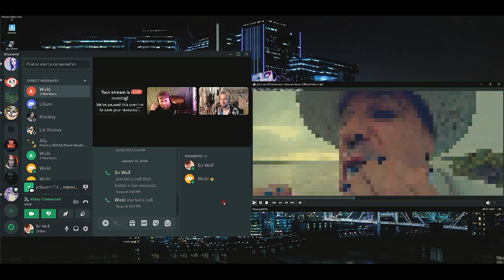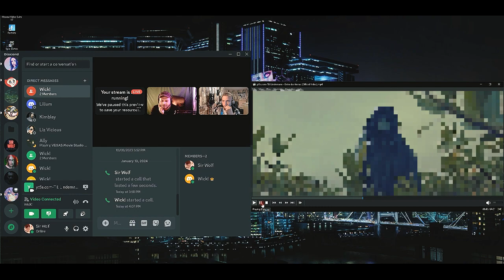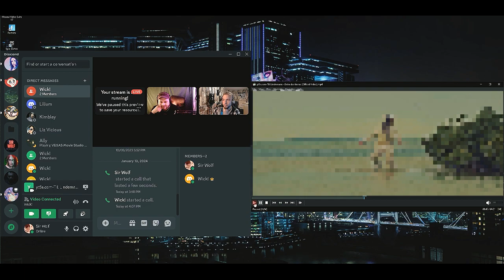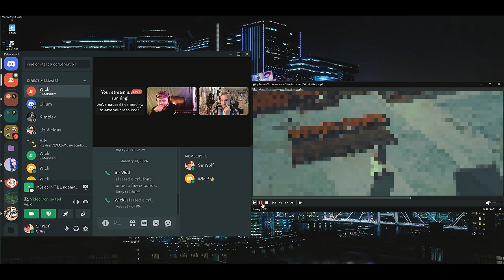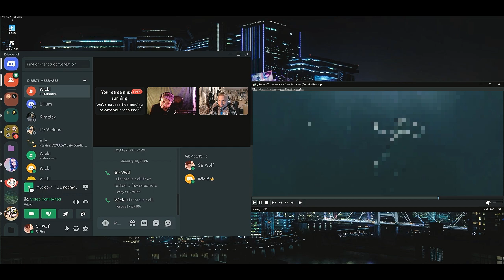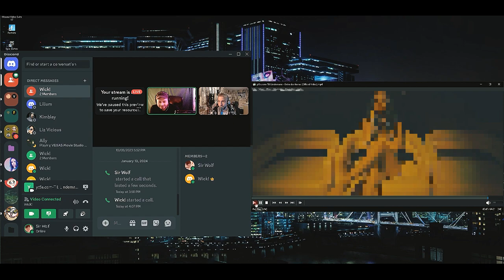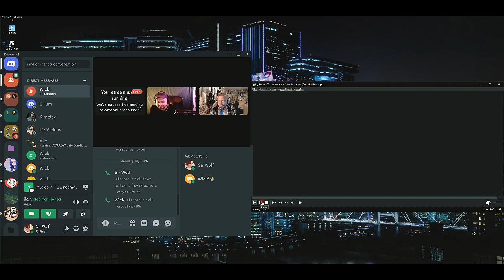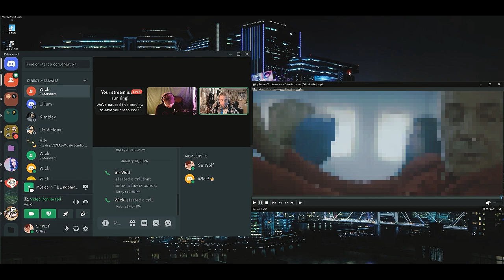Reacting to: TILL LINDEMANN - ENTRE DOS TIERRAS @WickvonMetachemie VON METACHEMIE [IN GERMAN]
Hello, thank you for checking out my Videos.
 If you want me to react to a specific video, just leave a Link down in the comment section.